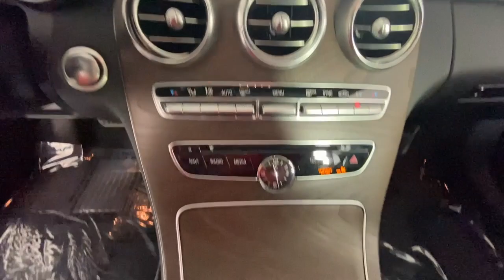2018 Mercedes-Benz C-Class New and preowned Mercedes-Benz, Atlanta, Buckhead, certified preowned P20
Used 2018 Mercedes-Benz C-Class C 300 available in Atlanta, Georgia at Mercedes of Buckhead.

2018 Mercedes-Benz C-Class. This C 300 C-Class is White and has Black interior. . 2018 Mercedes-Benz C-Class C 300brbrbrOdometer is 36927 miles below market average!brCARFAX One-Owner. Clean CARFAX.br24/33 City/Highway MPGbrbrAs a family-owned enterprise, Mercedes-Benz of Buckhead prides itself in offering you exceptional customer service. Our Mercedes-Benz Certified sales staff goal is to treat you to an enjoyable, efficient, and transparent purchase experience, enhanced by our convenient Buckhead location and extensive selection of weather protected new and pre-owned automobiles. Allow us to show you what makes Mercedes-Benz of Buckhead the luxury automobile destination of choice in the Southeast. Enjoy our gourmet Cafe Benz, pamper your Mercedes-Benz in our award winning service department, browse our interactive showroom, and rest assured that serving you is our #1 PRIORITY. Mercedes-Benz of Buckhead...Where People Drive Us!